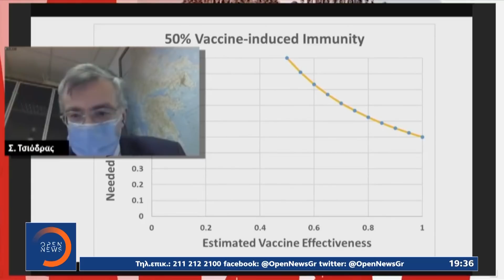Κυριάκος Μητσοτάκης: Όσοι δεν εμβολιαστούν δεν θα μπορούν να ταξιδέψουν | Κεντρικό Δελτίο Ειδήσεων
Κυριάκος Μητσοτάκης: Όσοι δεν εμβολιαστούν δεν θα μπορούν να ταξιδέψουν | Κεντρικό Δελτίο Ειδήσεων 28/11/2020 | OPEN TV

Ένα διπλό μήνυμα σχετικά με το εμβόλιο έστειλαν ο πρωθυπουργός και ο καθηγητής Τσιόδρας. Ο μεν Κυριάκος Μητσοτάκης είπε στη Θεσσαλονίκη ότι ο εμβολιασμός δεν θα είναι υποχρεωτικός αλλά ενδέχεται όσοι δεν κάνουν το εμβόλιο να μη μπορούν να ταξιδέψουν. Ο δε Σωτήρης Τσιόδρας εκτίμησε στο συνέδριο της Ελληνικής Εταιρείας Μελέτης του AIDS ότι αν εμβολιασθεί περίπου ο μισός πληθυσμός της Ελλάδας, θα αρκεί για να εξασφαλισθεί ανοσία.